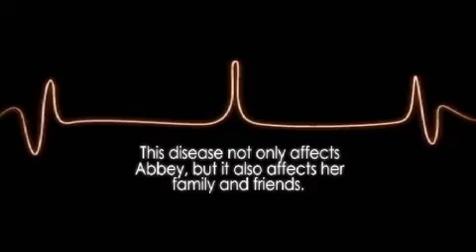JDRF Fund A Cure Video Sample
Wildberry Production Group Produced: Jason Berry has been a part of creating nine years worth of Fund A Cure videos for the Lincoln chapters annual fund raiser. This video was shot in studio with multiple cameras and and color corrected for effect. Video was shown live at event.